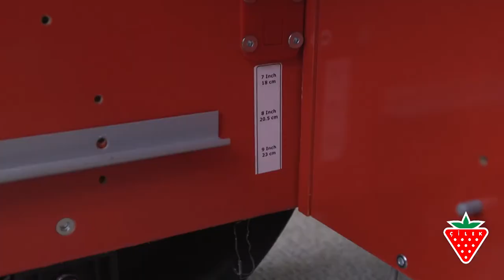Racer GTS Assembly Video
Assembling the Racer GTS twin race car bed is simple and typically takes approximately 1 hour.  Watch this short video to learn how to assemble the bed.